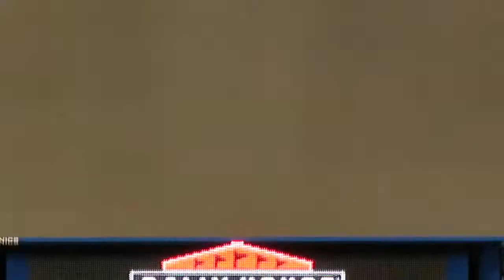Late Night in the Phog - "The Hangover" skit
The Kansas Jayhawks Basketball Team remake the movie "The Hangover" for Late Night in The Phog 2013